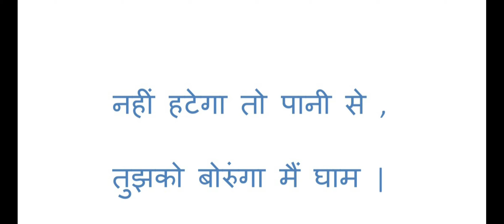घाम कविता। Gham par kavita। धूप का गीत। Dhup ka geet।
घाम पर कविता का गायन । घाम कविता। धूप का गीत। Gham par kavita। Dhup ka geet।